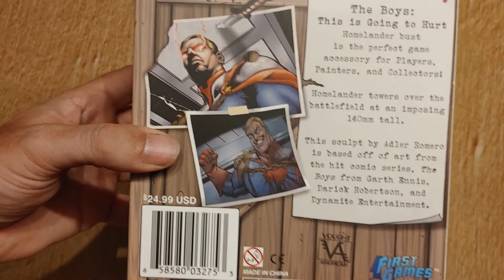Déballage de The Boys: This is going to hurt - Homelander Figure